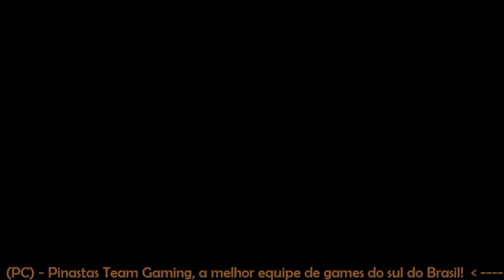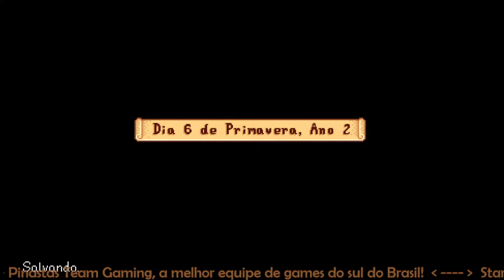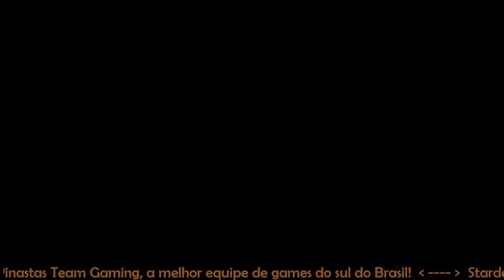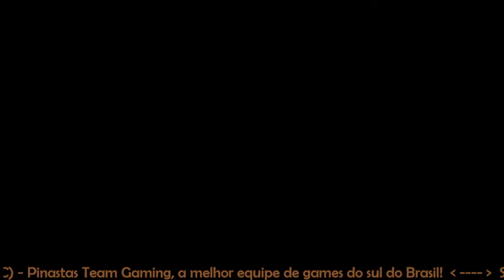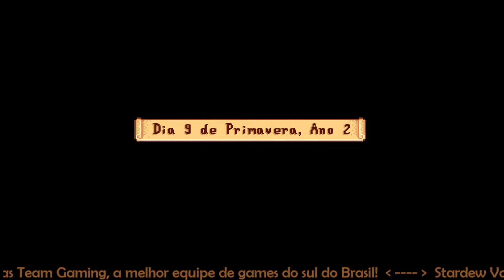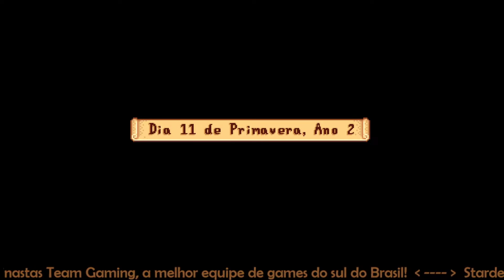Stardew Valley (PC/Xbox Live) O melhor jogo de fazendinha do universo! #13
Esse vídeo é um oferecimento de Pinastas Team Gaming. A melhor equipe de games do sul do Brasi!!!

Origin: Joselito Jensen
ID Uplay: KIKO.DTS